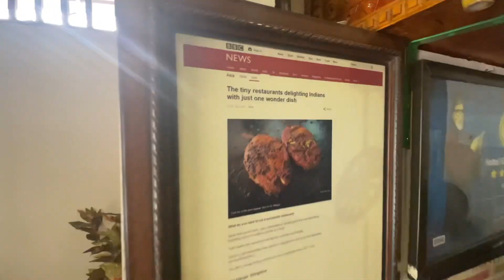Mangalore vlog day 2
Food /historical places/ cleanest beaches